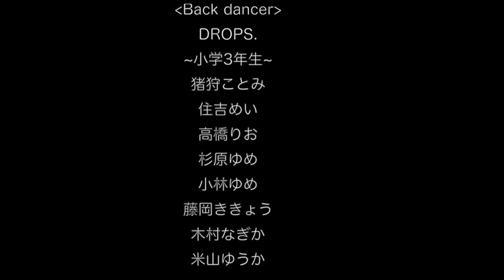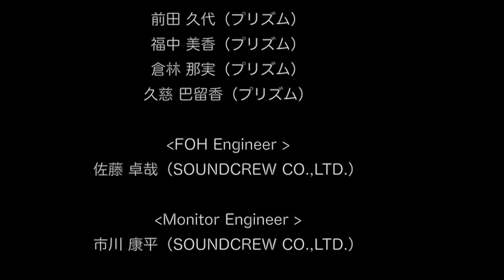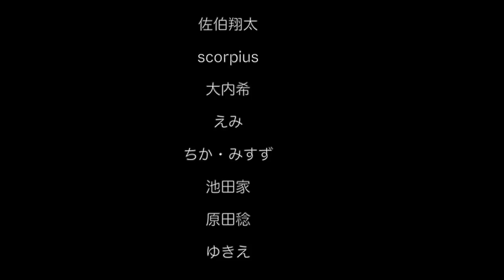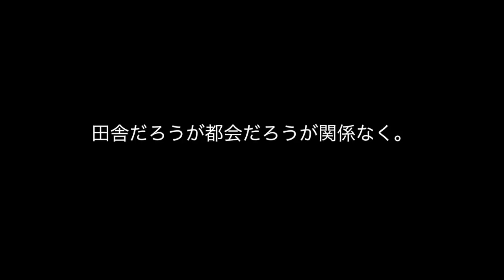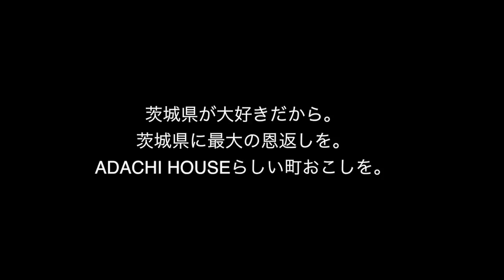安達勇人LIVE2019in茨城県立県民文化センター大ホール(ザ・ヒロサワシティ会館)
2019年9月1日茨城県立県民文化センター大ホール(ザ・ヒロサワシティ会館)にて開催されたADACHI HOUSE FESTIVAL2019。
日本、海外ツアーのTOUR FINALとして茨城で開催された。
2019年のTOURタイトルはYou&I Peace &Love。
離れていてもファンの皆さんをはじめたくさんの方々に少しでも楽しんでもらうため安達勇人のライブをMC込みのノーカットで期間限定で公開いたします！
外出自粛の中ですが、ぜひこの映像を見ながらご自宅であの日の思い出を！
そしてライブが再開できる日を願ってテレビやパソコン、携帯で視聴しながらご自宅でカラダを動かしたりして楽しんでくださいね！

声優・俳優・アーティストとして活躍中のいばらき大使の安達勇人の生配信『ADACHI HOUSE STUDIO』も現在配信中！
このADACHI HOUSE STUDIOは様々なアーティストとして活躍している安達勇人の姿だけでなく,イベント、カフェ、ファッション、ファーム(農園)と様々な展開をしているADACHI HOUSEの先頭を走る安達勇人として様々な分野に触れながらコンデンサーマイクと綺麗な映像でリアルタイムなリアルなトークや歌や朗読などをお届けいたします。
普段の番組などとはまた一味違った人間味溢れるアットホームな時間をお楽しみください☆
この場所は、僕とあなたの、ADACHI HOUSEの秘密基地です。

■安達勇人/ADACHI HOUSEオフィシャルサイト

■ADACHIHOUSE/安達勇人オフィシャルグッズストア

■AYHファッションオフィシャルショッピングサイト

☆安達勇人公式YouTubeチャンネ登録はこちら☆

☆安達勇人公式ニコ生チャンネルはこちら☆